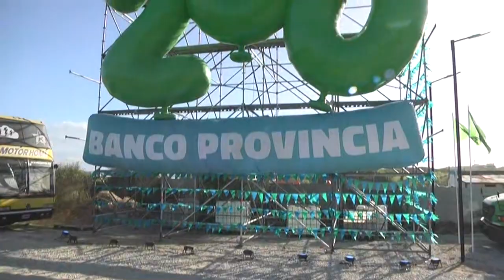BABASONICOS BANCO PROVINCIA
Babasónicos brindó un show espectacular para más de 15 mil personas en las playas de Mar del Plata